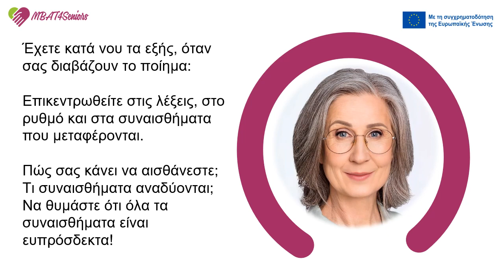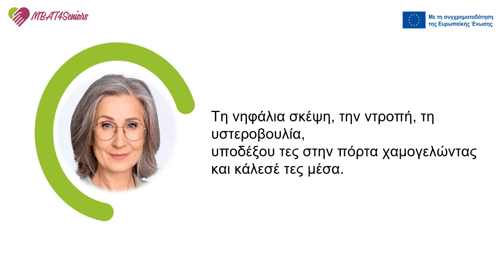Ξενώνας του Rumi